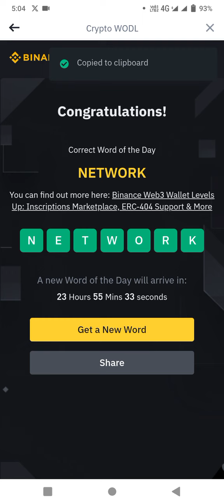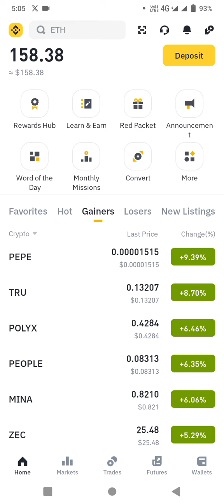Binance Crypto WODL Answer Today | Word Of The Day | Theme DApps 24 May 2024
Binance Crypto WODL Answer Today || Theme Future Copy Trading || 7 letters words
20 - 26 May 2024

Whether you want to get the correct answer for Binance theme of the week (DApps) this video will be super helpful for you! I'll share the Binance wodl answer with you.